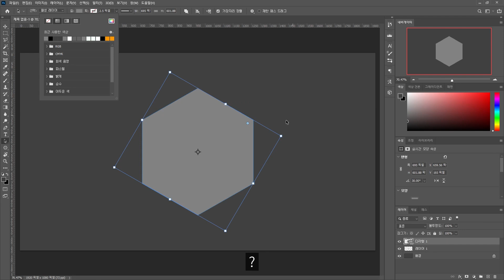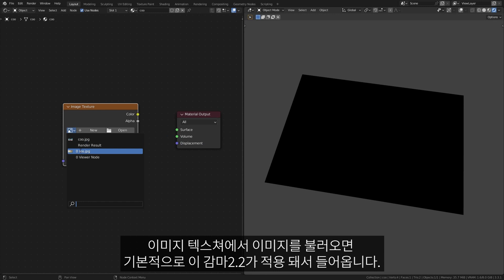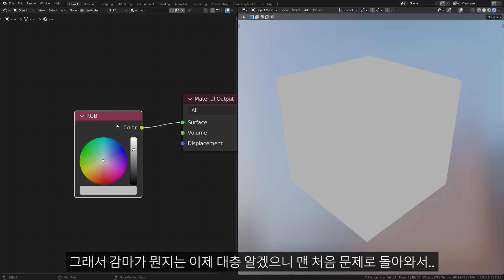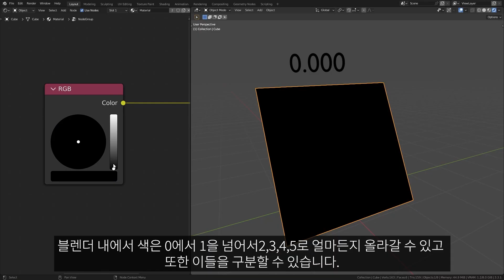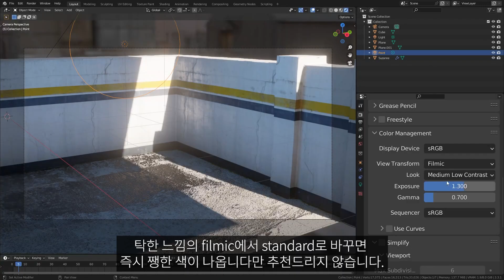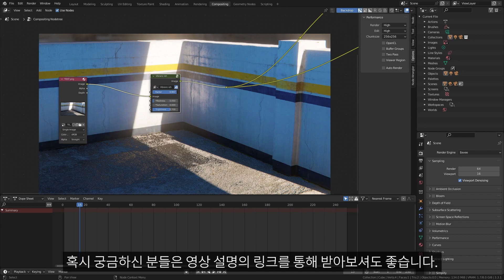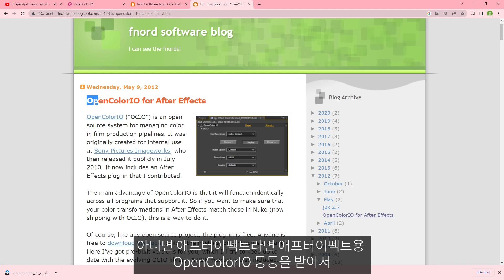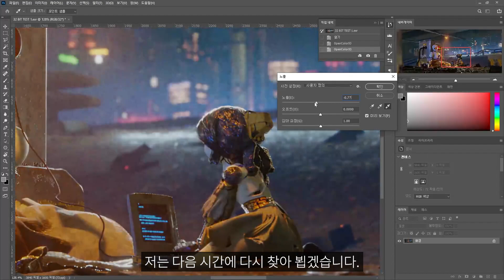블렌더로 영상합성 하시려면 아셔야 됩니다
vibranc-ish는 현재 공유 중지되었습니다. 블렌더 4.0을 사용하신다면 Agx Colorboost를 사용해 보세요